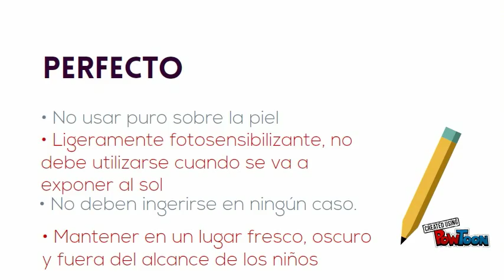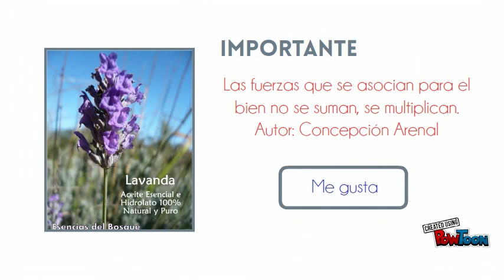Aceite Esencial de Mandarina 100% Natural y Puro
Usos y propiedades del Aceite Esencial de Mandarina Esencias del Bosque
MANDARINA Aceite Esencial 100% Natural y Puro.
Sedante, calma la ansiedad, el estrés, la irritabilidad y la tensión nerviosa.
Ayuda a conciliar el sueño, muy bueno contra el insomnio.
Antidepresivo.
Transmite buen humor. Contra tensiones, miedo y tristeza.
Especial para habitaciones de niños. También para mujeres embarazadas,-- Created using PowToon -- Free sign up -- Create animated videos and animated presentations for free.  PowToon is a free tool that allows you to develop cool animated clips and animated presentations for your website, office meeting, sales pitch, nonprofit fundraiser, product launch, video resume, or anything else you could use an animated explainer video. PowToon's animation templates help you create animated presentations and animated explainer videos from scratch.  Anyone can produce awesome animations quickly with PowToon, without the cost or hassle other professional animation services require.